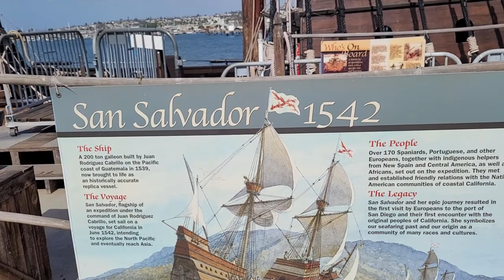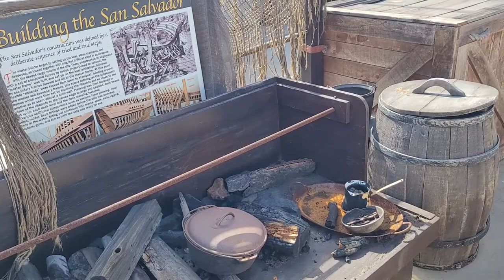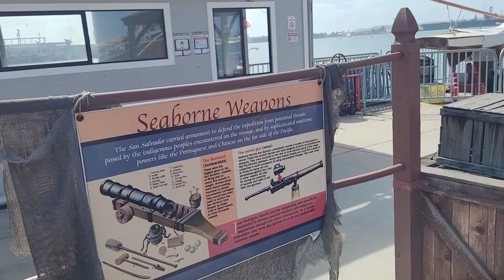Walking tour of the Spanish Galleon San Salvador at the Maritime Museum of San Diego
San Salvador was the flagship of explorer Juan Rodríguez Cabrillo (João Rodrigues Cabrilho in Portuguese). She was a 100-foot (30 m) full-rigged galleon with 10-foot (3.0 m) draft and capacity of 200 tons. She carried officers, crew, and a priest.

In 1542 Cabrillo was the first European to explore the coast of present-day California. He had three ships: the 200-ton galleon San Salvador, the 100-ton La Victoria, and lateen-rigged, 26-oared San Miguel. The two ships were not the square-rigged galleons commonly used for crossing open ocean. Rather, they were built in Acajutla, El Salvador. The ship San Salvador, was named after Pedro de Alvarado's newly founded city in western El Salvador, San Salvador, the ship San Miguel was named after the second newly founded city in eastern San Miguel, El Salvador, and the ship Victoria was named after the Victory of Pedro de Alvarado after a long and arduous battle, against the Native American resistance in El Salvador. In 1540 the fleet sailed from Acajutla, El Salvador, and reached Barra de Navidad, Mexico on Christmas Day. While in Mexico, Pedro de Alvarado went to the assistance of the town of Nochistlán, which was under siege by hostile natives, and was killed when his horse fell on him, crushing his chest. Following Alvarado's death, the viceroy took possession of Alvarado's fleet. Part of the fleet was sent off to the Philippine Islands under Ruy Lopez de Villalobos and two of the ships were sent north under the command of Cabrillo. Navidad is some 20 miles (32 km) northwest of Manzanillo. A requirement of exploration ships was the ability to sail with ease into small harbors. The ships were rigged with triangular sails supported by swept booms. This sail arrangement, a forerunner to the sails found in the modern-day fore-and-aft rig of sloops, ketches and yawls, made the craft more agile and gave them the ability to point higher into the wind than square riggers.

Departing from Navidad on 27 June 1542, Cabrillo discovered San Diego Bay on 28 September. He went ashore and claimed the land for Spain. Continuing his explorations northward, he landed on Santa Catalina Island on 7 October and described nearby San Clemente Island. (He gave names to his discoveries, but all were renamed later.) He continued north as far as the Russian River before turning back to overwinter at Santa Catalina. Cabrillo died there of an infected injury on 3 January 1543. His second-in-command brought the ships and crew back to Navidad, arriving on 14 April 1543.

Cabrillo's flagship San Salvador has been described as having four masts: a square-rigged foremast, lateen-rigged main and mizzen-masts and an even smaller mizzen-type mast with a boom that swung well outboard, in the style of the modern-day yawl. La Victoria is described as having two masts, both lateen rigged.

The Maritime Museum of San Diego, established in 1948, preserves one of the largest collections of historic sea vessels in the United States. Located on the San Diego Bay, the centerpiece of the museum's collection is the Star of India, an 1863 iron bark. The museum maintains the MacMullen Library and Research Archives aboard the 1898 ferryboat Berkeley. The museum also publishes the quarterly peer-reviewed journal Mains'l Haul: A Journal of Pacific Maritime History. The Maritime Museum at the Star of India Wharf is located on the west side of North Harbor Drive, between the ends of Ash Street and Grape Street, south of San Diego International Airport.

Current collection:

Star of India, 1863 merchant bark, the oldest ship still sailing regularly and also the oldest iron-hulled merchant ship still afloat.

Berkeley, 1898 ferryboat from the San Francisco Bay area.

Californian, 1984 replica of 1847 cutter C.W. Lawrence and official tall ship of the state of California.

America, 1995 replica of the 1851 yacht America that won the trophy now called the America's Cup.

Medea, 1904 steam yacht that served in both World Wars.

Pilot, 1914 harbor pilot boat.

HMS Surprise, a 1970 replica of a Royal Navy frigate. Surprise was used in the film Master and Commander: The Far Side of the World. The ship also made an appearance in Pirates of the Caribbean: On Stranger Tides as HMS Providence.

USS Dolphin, diesel-electric submarine launched in 1968 and decommissioned in 2007
PCF-816 (formerly C24 or P24), 1968 Patrol Craft Fast that was transferred to Malta in 1971 and decommissioned in 2011.